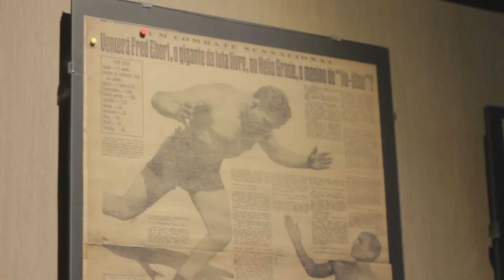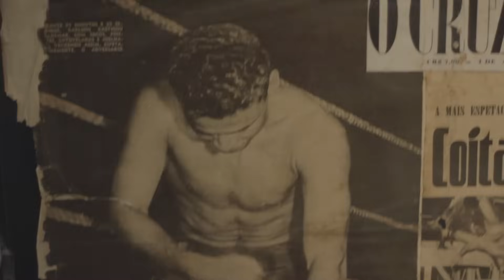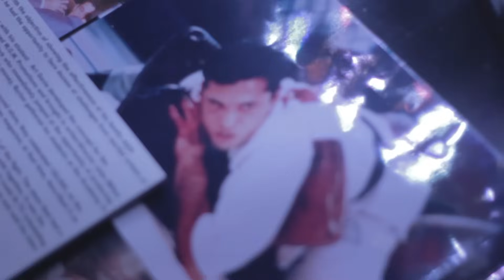Intro to Brazilian Jiu-Jitsu: Part 1 -- The History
This is the first in a series of videos about Brazilian jiu-jitsu. In this video, third generation Brazilian Jiu-Jitsu instructor Rener Gracie talks about the history of his family's Martial Art. Check back later for more videos on BJJ including a video on basic movies.